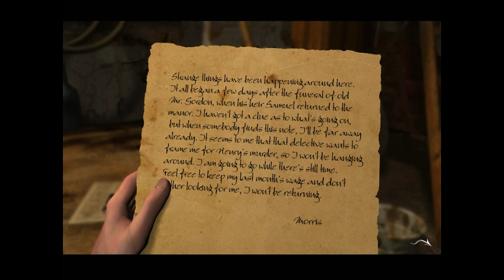Let's Play - The Black Mirror - Episode 33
Episode 33 of The Black Mirror, a dark adventure game. Developed by Future Games and Unknown Identity and published by THQ Nordic.